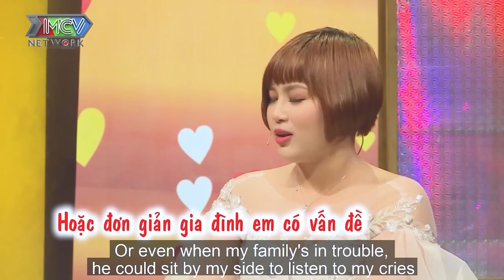Chồng chỉ biết ham vui bên ngoài bỏ mặc vợ hằng đêm ướt gối | chuyện vợ chồng hay nhất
shortlink=MCVTYoutube&pid=MCV_YOUTUBE&c=MCV_YOUTUBE